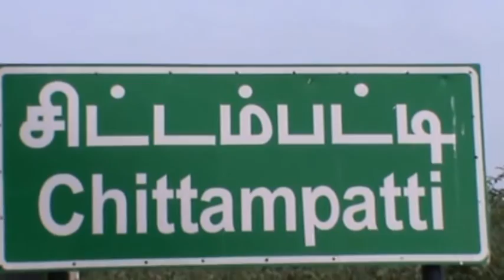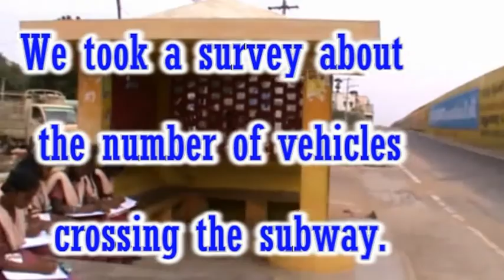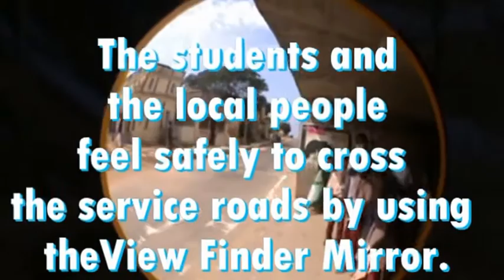PUMS,CHITTAMPATTI - MIRROR REFLECTS SAFETY